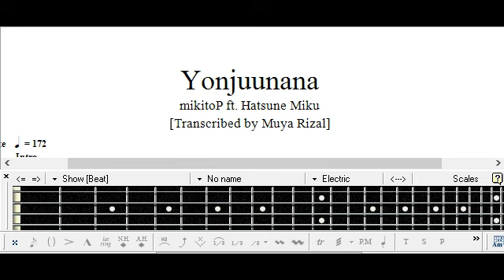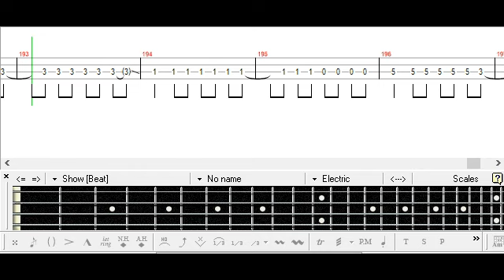[] Yonjuunana - mikitoP ft. Hatsune Miku Bass TAB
TAB List:

ヨンジュウナナ
みきとP
初音ミク

ベース
Tutorial
Cover